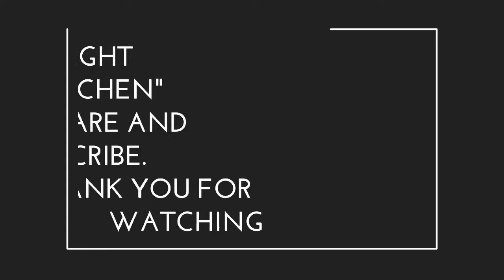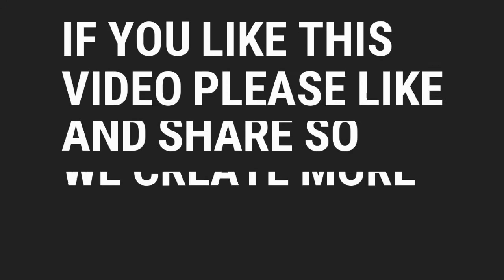#28 Chocolate Mousse ചോക്ലേറ്റ് മൗസ്സീ|3- Ingredient Chocolate Mousse|Chocolate Mousse In Minutes